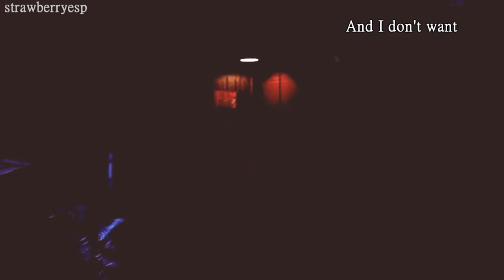Vincent & Catherine • Iris {Beauty and the beast}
Hey guys! this two weeks I couldn't do anything because the school. Really it is so great, so if you don't watch it you should. Another one serie that I discovered this days and I love too is Arrow.. soon I will make a video about it but today is the time of this one.
I made the video in a short time.. so It don't shows very well... but I hope you like it a little. And enjoy it! so, I hope I can make another video soon. Love you guys!

Song: Iris - Goo Goo Dolls

Please like and leave a comment xx